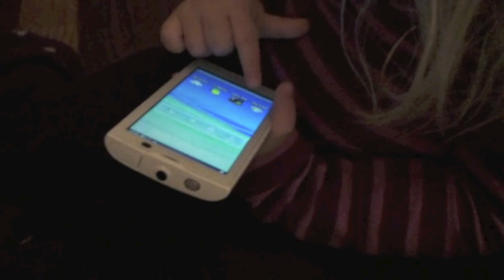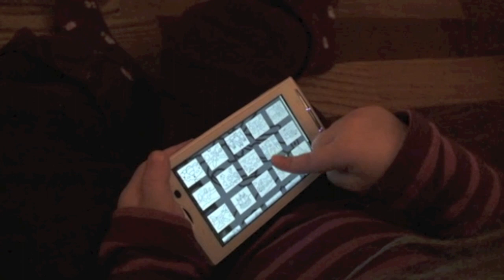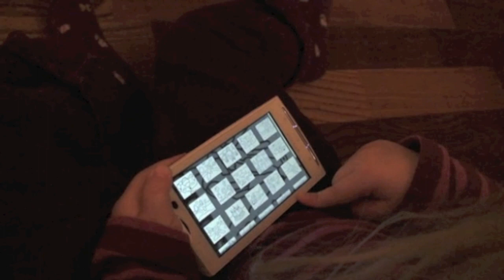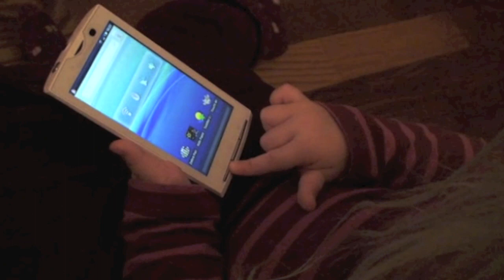Stella plays with X10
Two year old Stella uses an X10 to play games. For more info on the Xperia X10 log